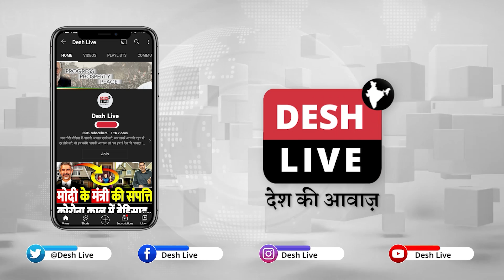हमारे रिपोर्टर से टकराया अंधभक्त, ऐसे लोगों से ही जीत ते हैं मोदी! | desh Live | Sahal Qureshi